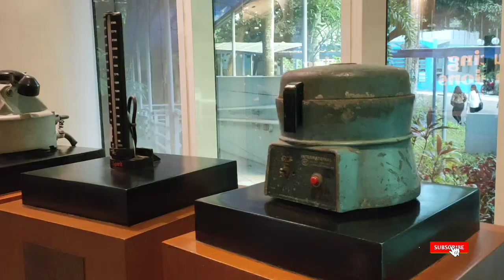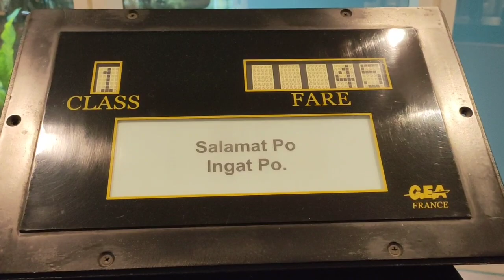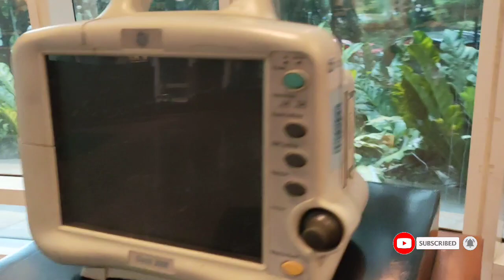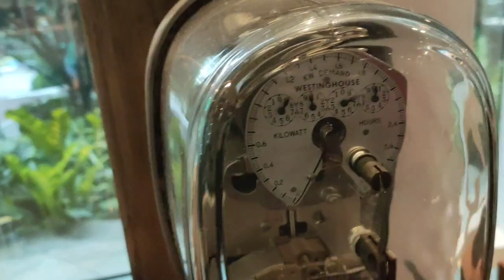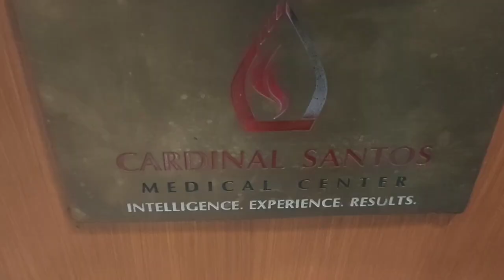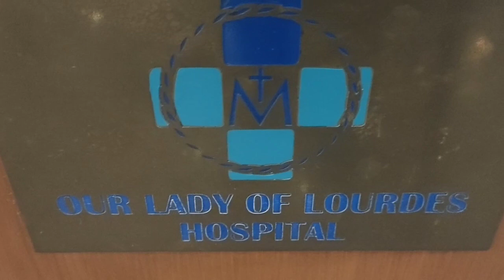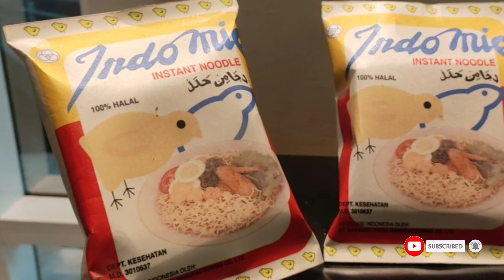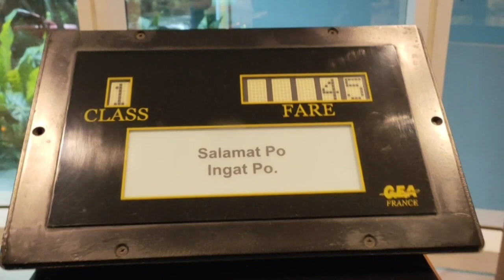FIRST PACIFIC LEADERSHIP ACADEMY | Vlog#66 | 03-15-2023